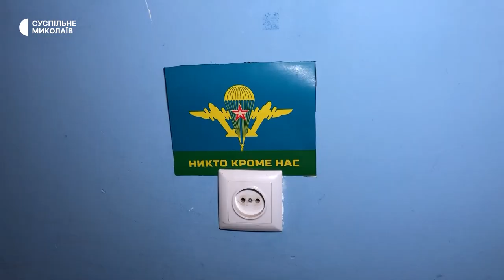Що по собі залишили російські військові, які мешкали в Снігурівській колонії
Ув’язнених вивезли в Херсон, а на території в’язниці оселились самі. Снігурівська виправна колонія була замінована російськими військовими перед втечею. Що по собі залишили окупанти – далі у матеріалі Валентини Гурової.